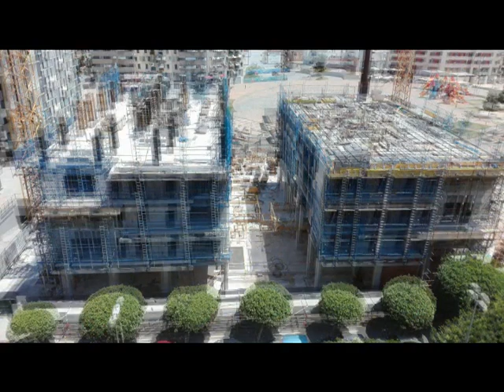YAMAHA MM6 EDIFICIO EN MISLATA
Construcción de edificio en Mislata. Música creada con sonidos y estilos del Yamaha MM6 y algunos sound font.